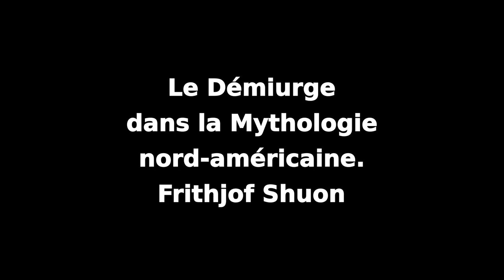Le Démiurge dans la Mythologie nord-américaine - Logique et transcendance- Frithjof Schuon. Lecture.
Lecture du chapitre ''Le Démiurge dans la Mythologie nord-américaine'' de ''Logique et transcendance'' de Frithjof Shuon (Editions Sulliver).